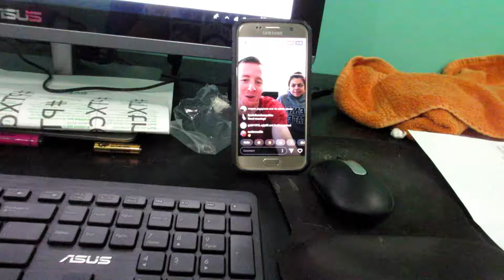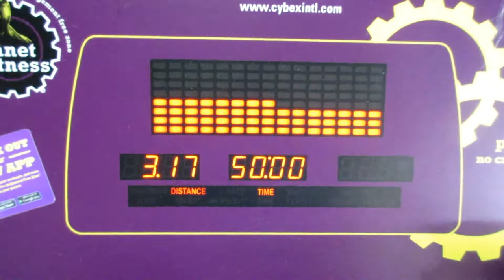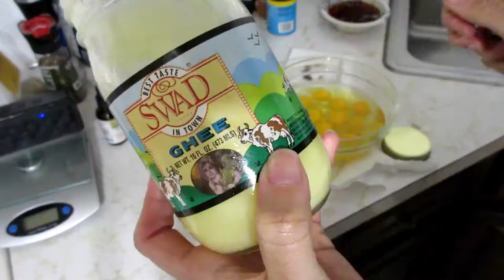2018-01-28 Keto Meal Prep/Vlog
Meal 1: Scrambled Eggs, Seasoned Ground Beef, Meal Prep

Meal 2: Pulled Pork, Bacon & Cheese Cauliflower, Keto Connect's Dark Chocolate Bar